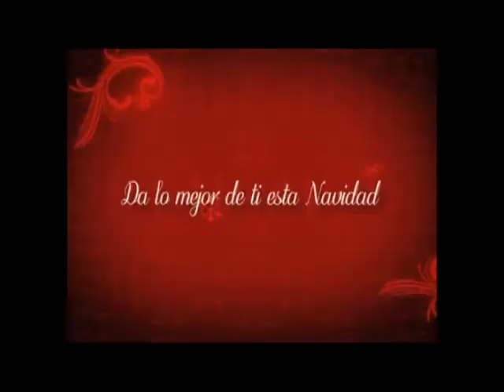PROGRAMA 12.10.14 MIÉRCOLES SIN CENSURA CON VICENTE SERANO